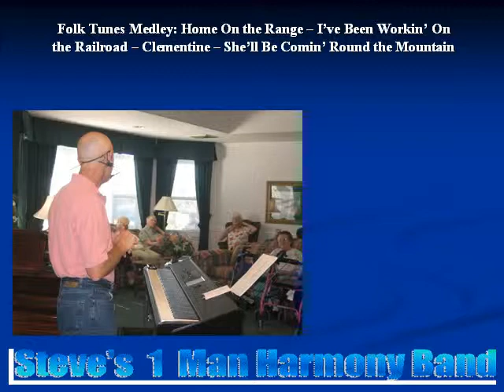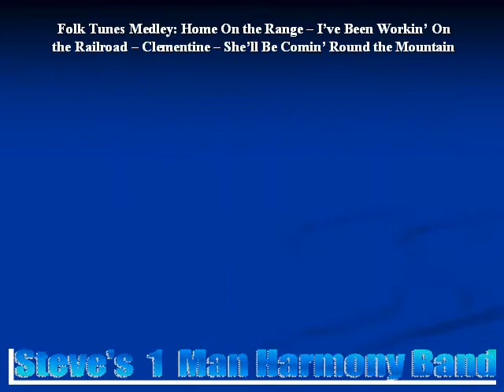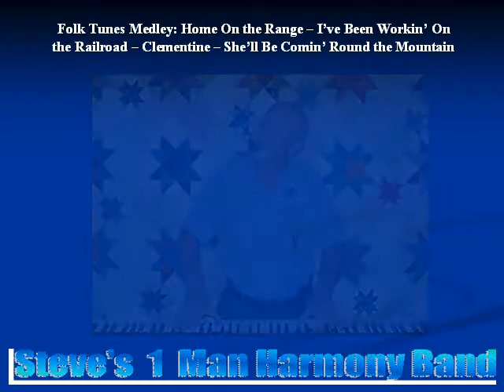FolkTunesMedley.wmv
Folktunes Medley of Home On The Range, I've Been Working On The Railroad, Clementine, She'll Be Coming Round the Mountain - Steve's 1 Man Harmony Band, featuring Korg M50-88 keyboard and TC Helicon VoiceLive 2 vocal processor. Steve plays and sings at senior citizen and retirement centers in Bozeman, Billings, Butte and Missoula (Montana).